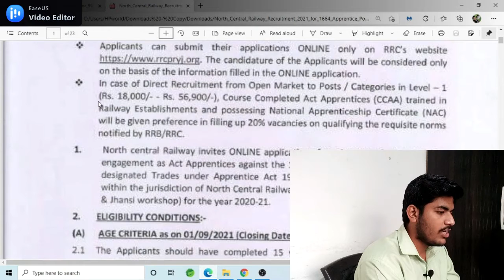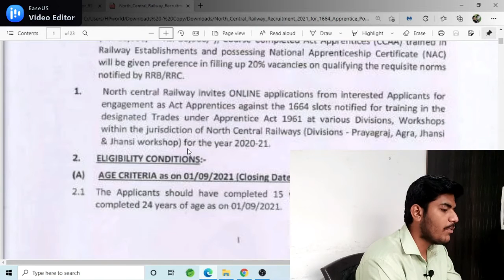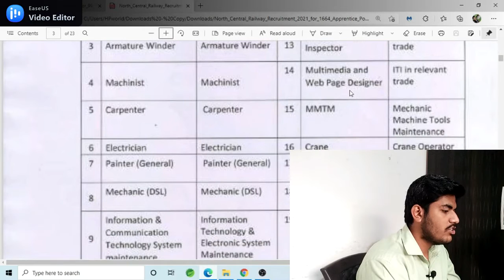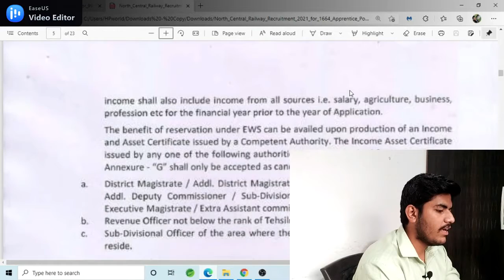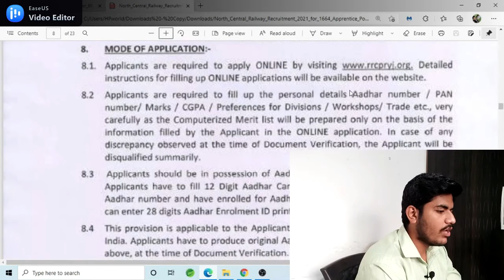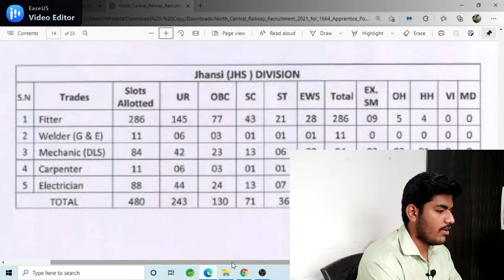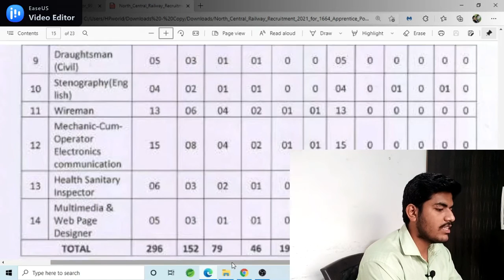RRC NCR Apprentice recruitment 2021 | north central railway apprentice 2021 | RRC NCR last date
RRC NCR Apprentice recruitment 2021 | north central railway apprentice 2021 | RRC NCR last date | rrc ncr apprentice 2021 selection process

About this video:
Dosto north central railway apprentice 2021 notification Nikal Ke Aa Chuka Hai To Aaj Ke Is video Me Apko Iski Detail Information Mil Jayegi Umeed hai Aapko Ye Video Bahut Pasand Ayega Thank you so much...

Queries Solved:
1. RRC NCR Apprentice 2021 notification
2. RRC NCR Apprentice last date
3. RRC NCR Apprentice selection process
4. RRC NCR Apprentice eligibility
5. RRC NCR Apprentice division
6. RRC NCR Apprentice apply online 2021
7. RRC NCR Apprentice divisions